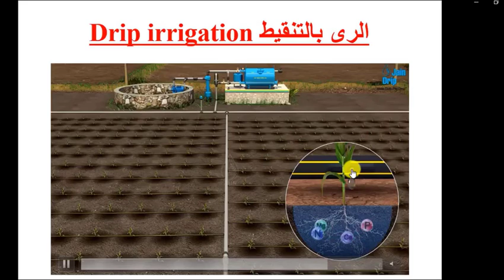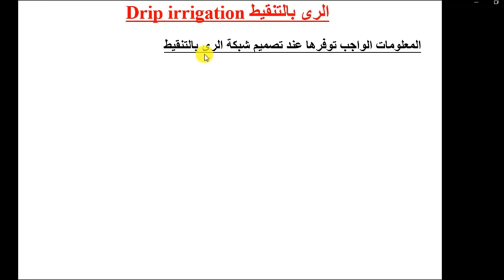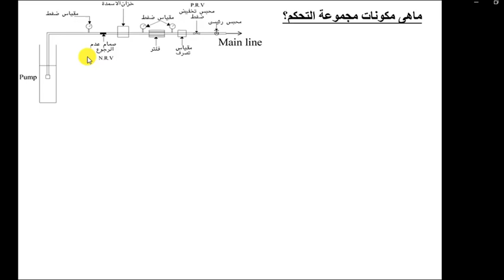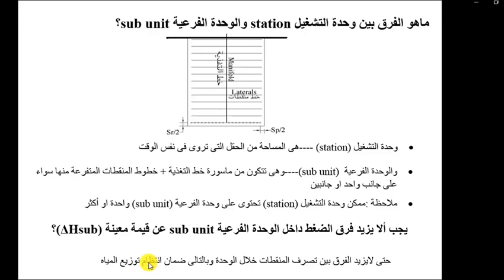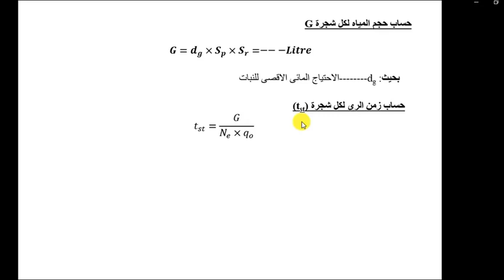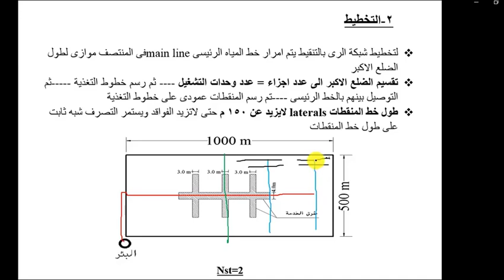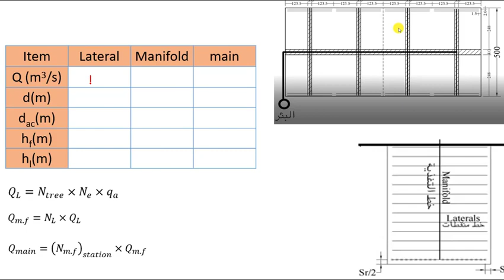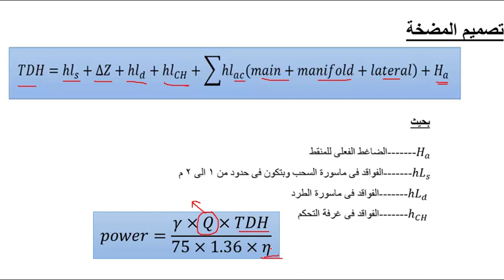Lecture 8 Dr. Alaa Eldewer │Drip irrigation